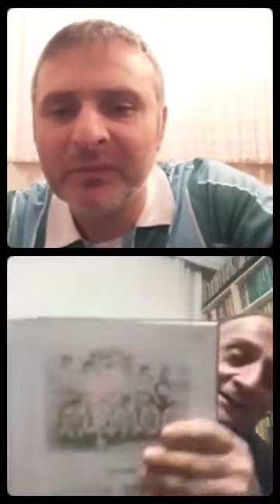ARAŞTIRMACI GAZETECİ FATİH SULTAN KAR CANLI YAYINDA KONUĞUMUZ OLDU.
ARAŞTIRMACI GAZETECİ FATİH SULTAN KAR'IN RİZESPOR İLE İLGİLİ DÜŞÜNCELERİ.